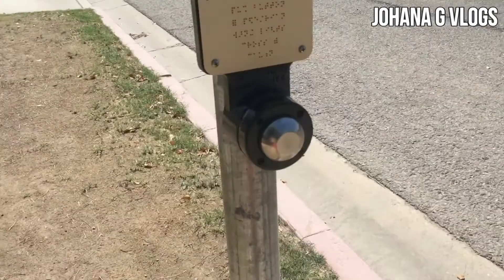ON HIS WAY TO SCHOOL (Vlog #74) JohanaGvlogs